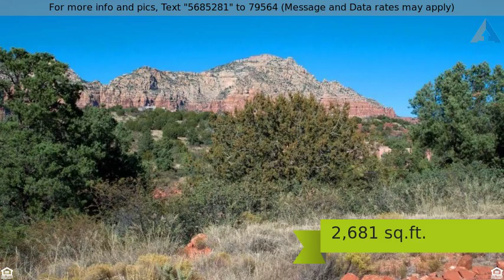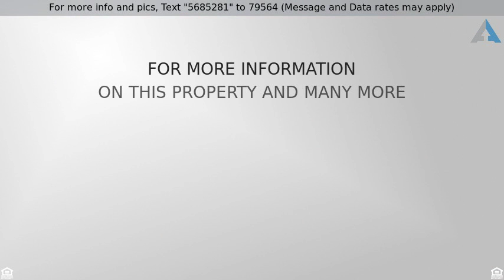Priced at $739,000 - 20 ESTATES Circle, Sedona, AZ 86351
Private 3Bed/2Bath in Sedona

Come home to upscale comfort amidst breath-taking panoramic views in a very private La Barranca setting, tucked away in Jack''s Canyon. The residence occupies nearly an acre of land; beyond that it enjoys a large common area buffer as well. So lots of elbow room to share with the abundant wildlife that stops by year round. The back patio is made for enjoying the out-of-doors, whether one-on-one with Nature or hosting a party for friends. Inside, relax in an intimate living room gathered around the fireplace or retreat to the family room as a place to reflect.

Let’s welcome 2017 in with joy and celebration!  Buy a home before the end of January 2017 and we will contribute 1% of our commission to your closing costs!

Listed by RE/Max Sedona